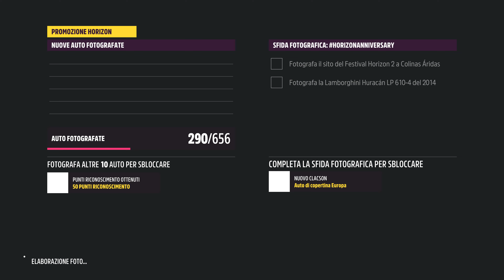Forza Horizon 5 - Playlist del festival Autunno Serie 13 | Come ottenere la Koenigsegg Agera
Come completare e ottenere la 2011 Koenigsegg Agera nella playlist del festival autunno serie 13(10° anniversario).

- Capitoli Video -
0:00 Negozio Forzathon
0:20 Sfida settimanale "Benvenuti in Europa"
2:34 Trial "Confronto di serie: Peugeot 207 S"
3:38 Modalità Arena Stagionale "Re a squadre"
4:56 Zona di velocità "Green Hills"
5:38 Zona di velocità "Corsa lungo il fiume"
6:26 Zona di velocità "Piramide della luna"
7:04 Campionato stagionale "Honda Civic Type R"
8:32 Campionato stagionale "Incrocio Europeo"
9:58 Campionato stagionale "Corsa tra hot hatch"
11:15 Tour Horizon "Campionati Cooperativi"
12:05 Sfida fotografica "Horizon Anniversary"
12:39 Horizon open "Country roads take me home"
13:31 Oggetti Collezionabili "Consegna ben green!"
16:08 Zona di velocità "Spirale supersonica"
16:51 Campionato stagionale "Nel nexus"